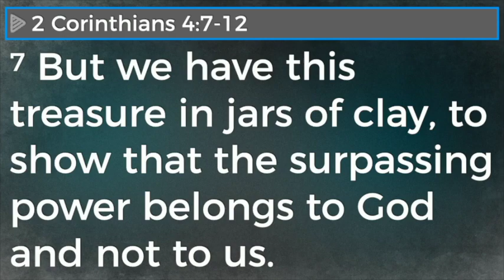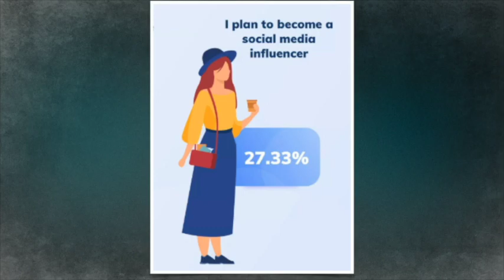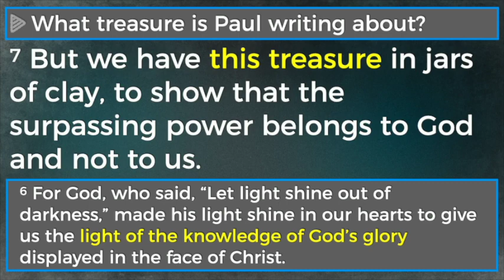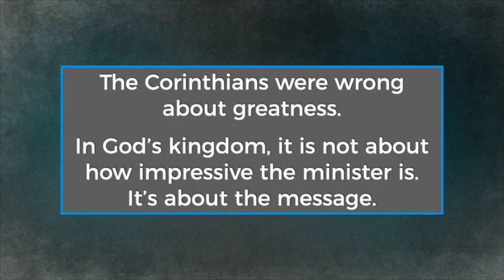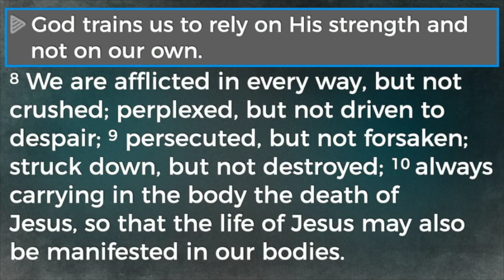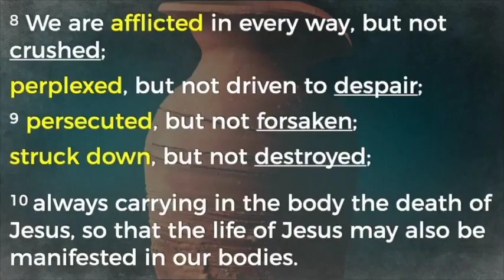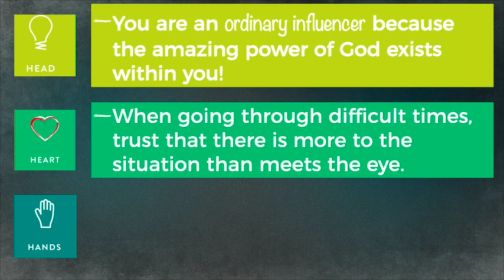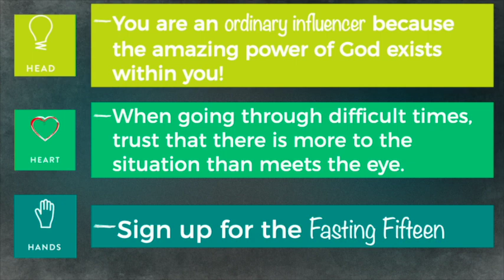February 4th, 2024 - Upside Down - Week 11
You are an ordinary influencer because the amazing power of GOd exists within you!

When going through difficult times, trust that there is more to the situation than meets the eye.

Sign up for the Fasting Fifteen!